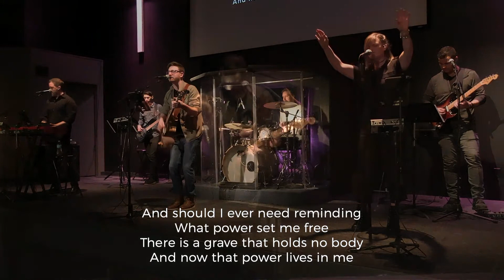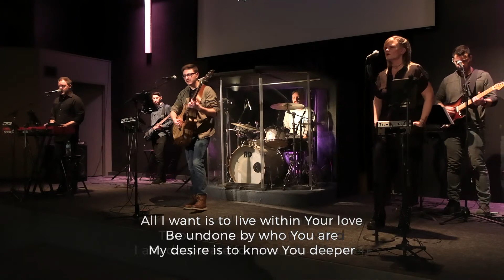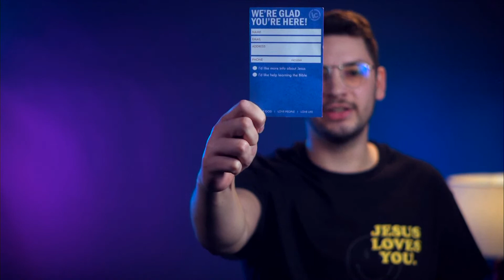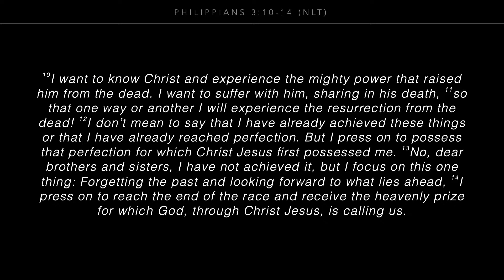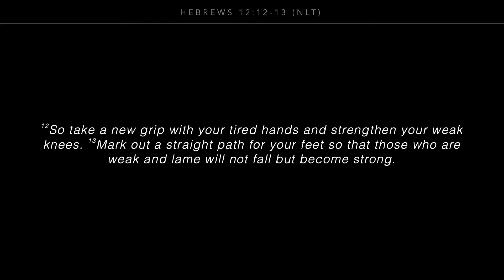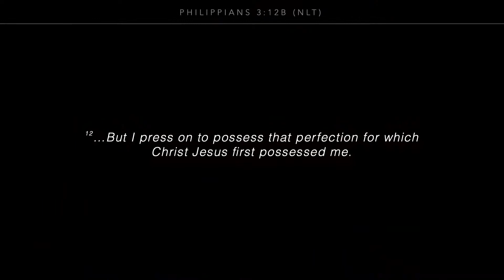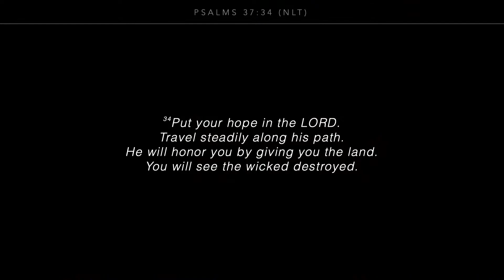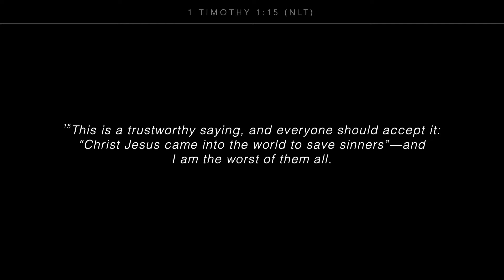January 30, 2022 — Sunday Gathering — Life Church